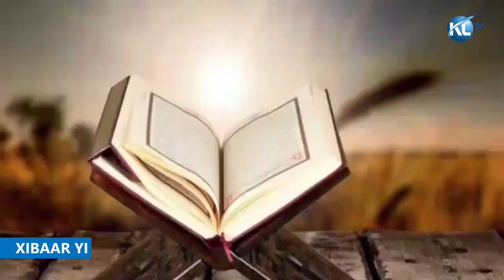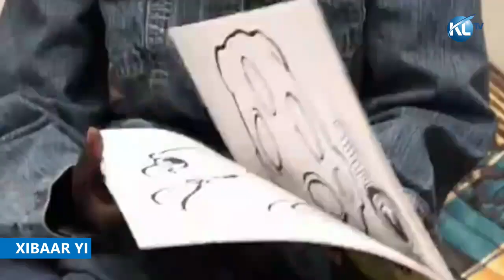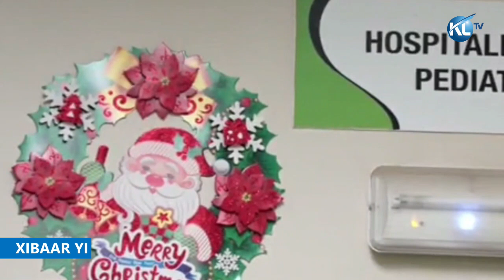XIBAAR YI 18H45 16 FEVRIER 2023 Ak Penda Diallo